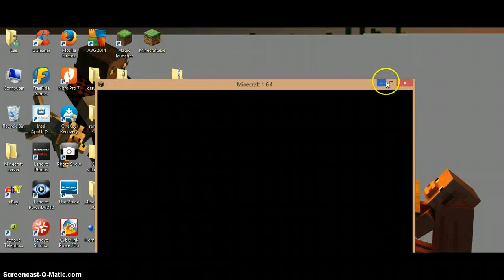20 sub special